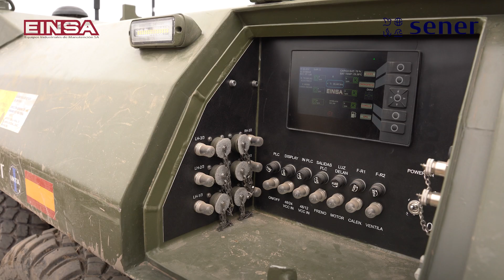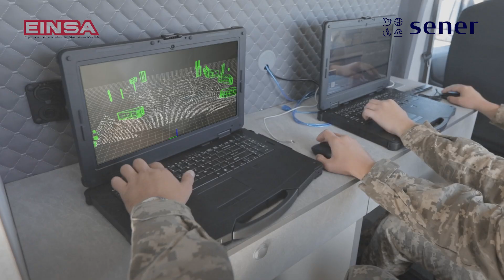ALANO (english)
Vehículo Terrestre no Tripulado ALANO

Unmanned Ground Vehicle ALANO